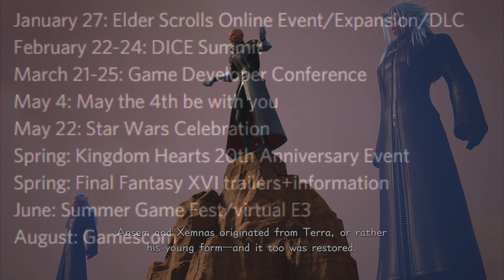Kingdom Hearts 20th Anniversary Event Coming This Spring (RUMOR)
Let's talk about a rumored Kingdom Hearts Event this Spring. KH1 released March 28th 2002, so could we see something then? Let's discuss!